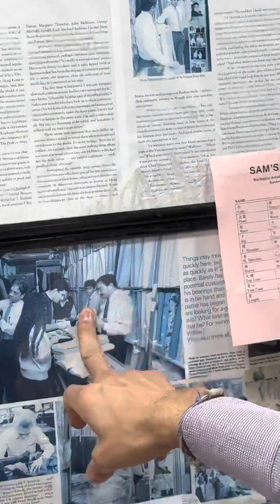MY LATEST TALK IS AN ABSOLUTE MASTERCLASS @hkfreetours